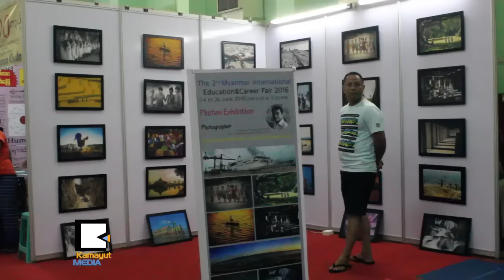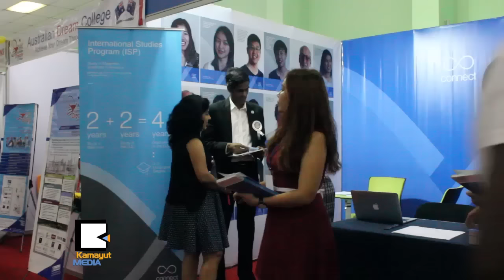ေက်ာင္းေပါင္းစံု ပညာေရးျပပြဲမွာ ေလ့လာၾကမယ္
ျမန္မာႏိုင္ငံရဲ႕ ဒုတိယအႀကိမ္ အျပည္ျပည္ဆိုင္ရာ ပညာေရးနဲ႕အလုပ္အကိုင္ျပပြဲ Myanmar International Education Career Fair 2016 ကို တပ္မေတာ္ ခမ္းမမွာ ဇြန္လ ၂၄ ရက္ေန႔က စတင္ က်င္းပျပဳလုပ္ခဲ့ပါတယ္။